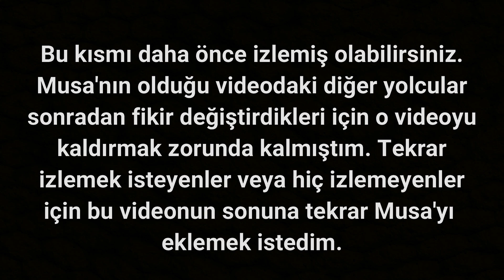Amerika'da UBER Yaparken Kız Düşürmek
Videonun başlığı gerçek anlamda kullanılmıştır :D